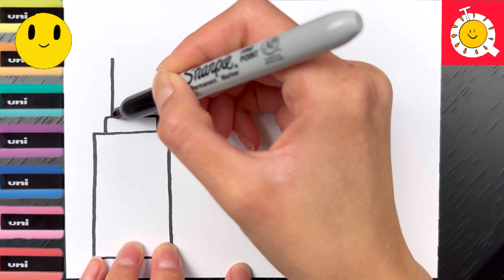How To Draw A Cute Rainbow For Kids|| Drawing for kids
I like simple drawing, cute drawing, making fun drawing videos
* Drawing instructions for children
*Teaching drawing to beginners
* Learn how to draw in simple steps
* Fun drawing
* Draw cute pictures
* Draw school supplies
* Draw pictures of objects
* Draw simple animals
* Simple landscape painting
* Drawing simple people